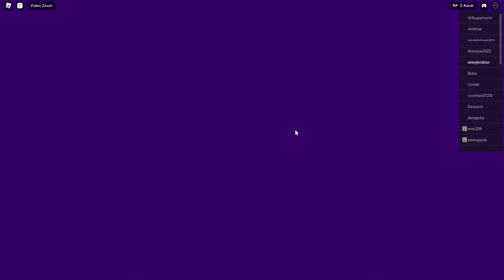Roblox EDC - in game concert setup.